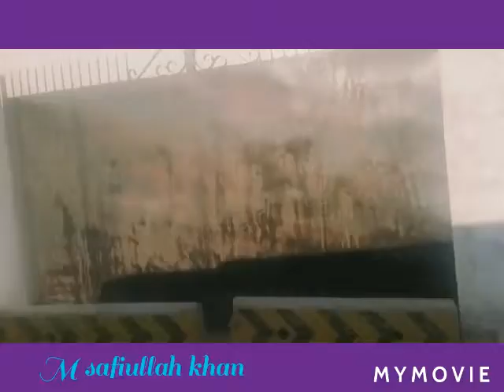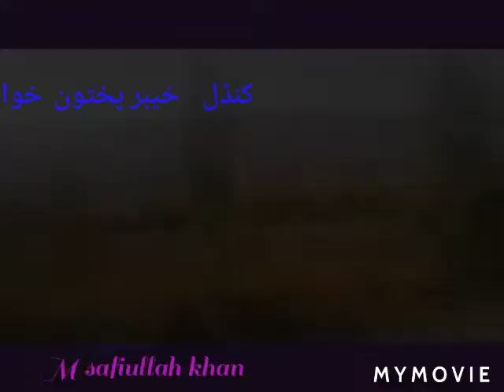Most Beautifull places in kpk